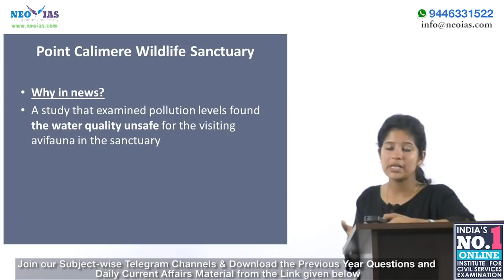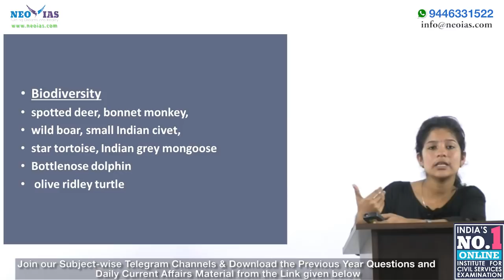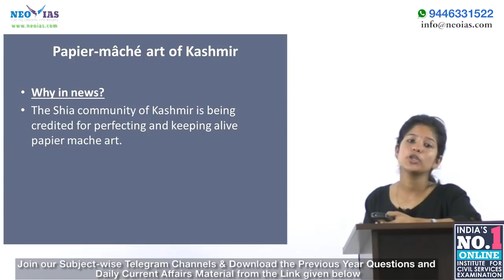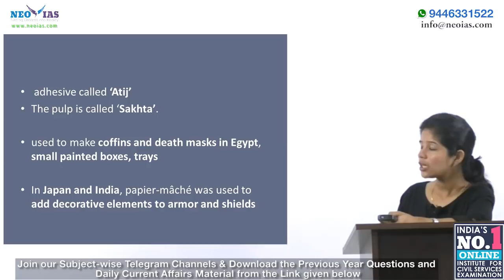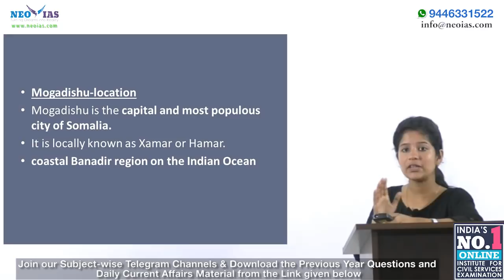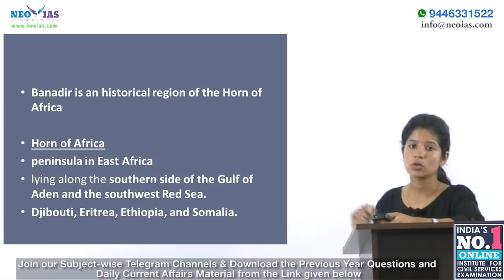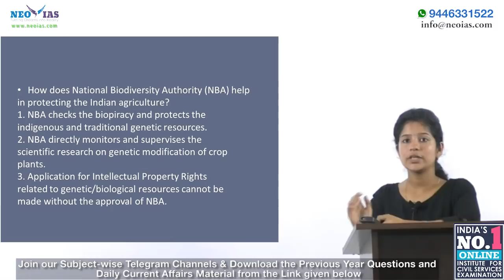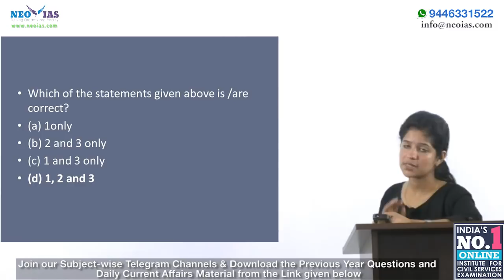DAILY CURRENT AFFAIRS | 11th NOVEMBER 2018 | UPSC CSE PRELIMS 2019 | EKAM IAS